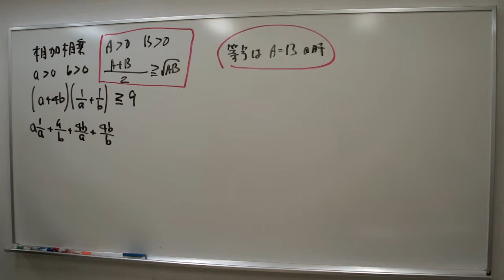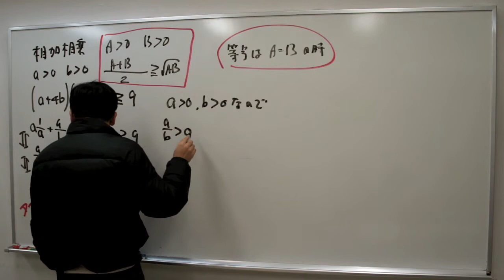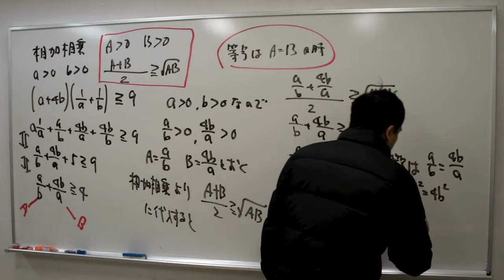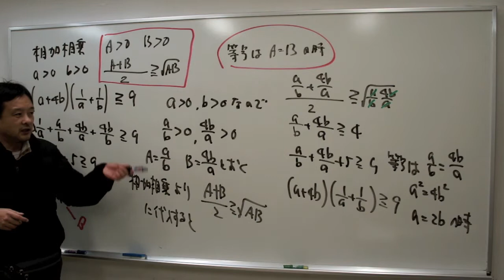福岡チャータースクール／数学教室／式と証明【相加相乗・実用編１】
式と証明で相加相乗の練習をしました！

福岡チャータースクール／数学教室／式と証明「不等式の証明／グラフ利用編」2016/05/14

福岡チャータースクール／数学教室／式と証明「不等式の証明／絶対値編」2016/05/07